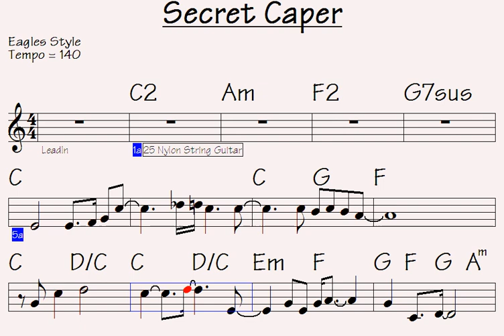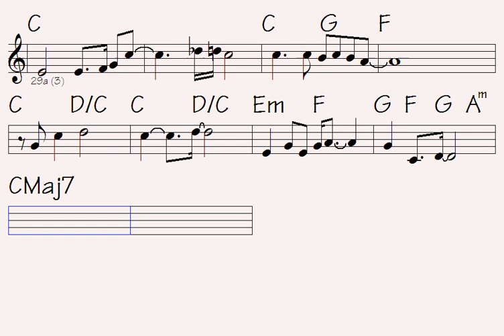Secret Caper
Link to buy all data for song: Secret Caper (music sheet notation - mp3 audio - midi file for transposing - video to play along...)